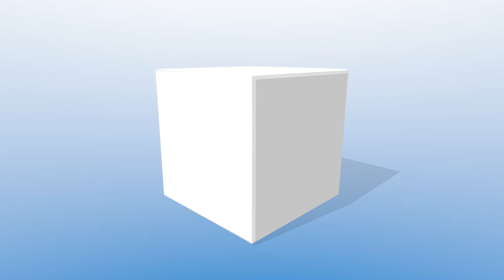5-16-2021 Sunday School Class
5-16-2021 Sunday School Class